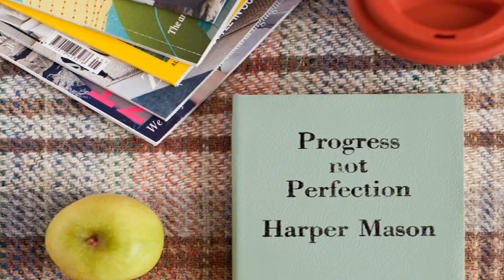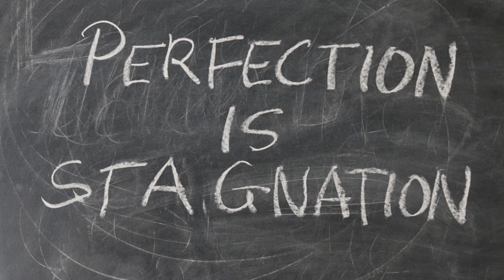PERFECCIONISMO, ¿es un problema o una virtud? Descúbrelo mirando este vídeo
Vídeo:PERFECCIONISMO, ¿es un problema o una virtud? Descúbrelo mirando este vídeo